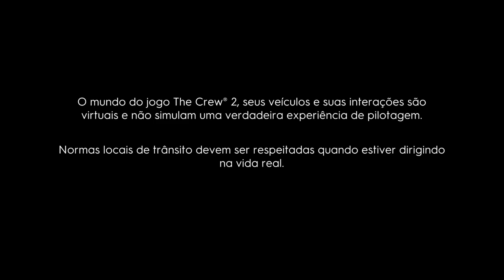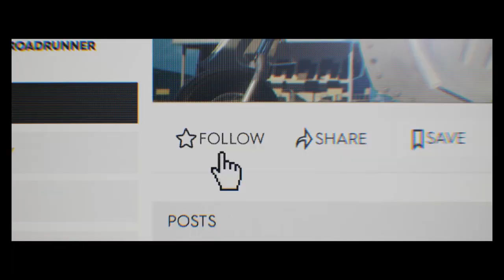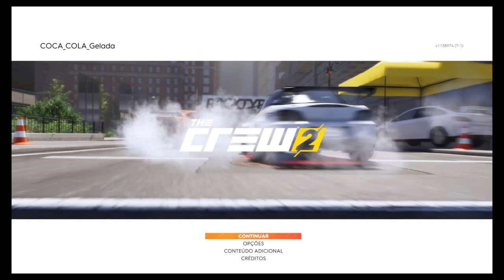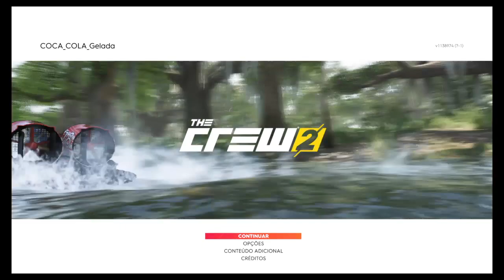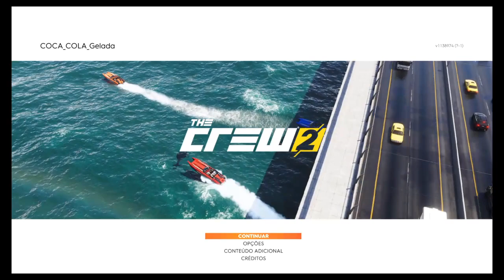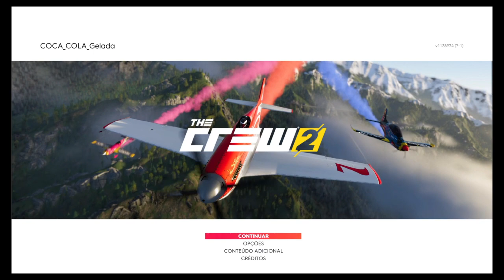The Crew® 2:introdução clássica!